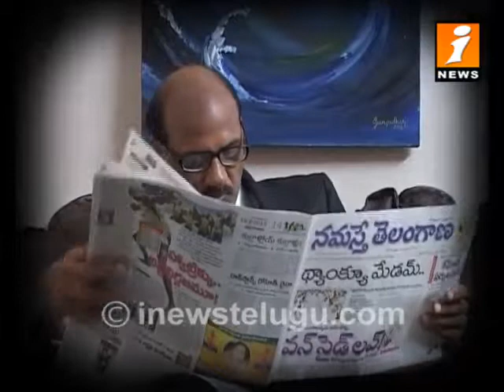Telangana Abbai Seemandhra Ammai Part 1